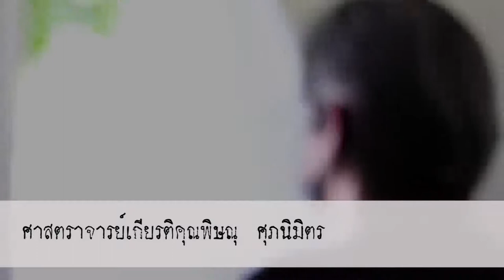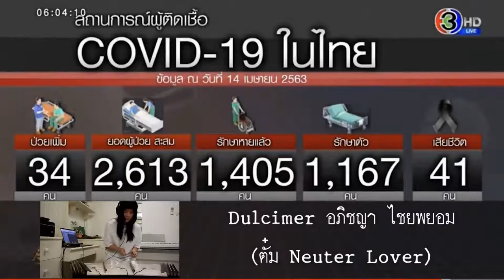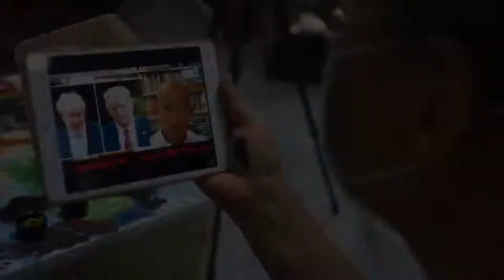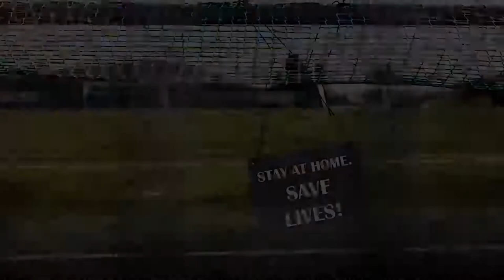เพลงความมืดระหว่างดาว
ความมืดระหว่างดาว
ขอส่งกำลังใจให้ทุกท่านผ่านวิกฤต Covid 19 นี้
Lyrics : สิทธิธรรม โรหิตะสุข
Melody : สิทธิธรรม โรหิตะสุข , ฐากร ธาดาเลิศภัทร
Music Arrangement & Cello : เสาวคล ม่วงครวญ (ยุ้ย)
Voice & Piano : อุบลวรรณ เปียแก้ว (แป้ง)
Voice & Violin : ศุภวิช วินิจฉัยกุล (มด)
Guests
Vocal :
พรรณี วีรานุกูล (อัยย์)
วรรณฤทธิ์ พงศ์ประยูร (ป๊อก Stylish Nonsense)
วสกร เดชสุธรรม ( เอส กล้วยไทย)
กนิษฐา วิกรัยศักดา (Mint in Motion)
เดือน จงมั่นคง
อัญชลี อิสมันยี (น้ำ วงคีตาญชลี)
อหิงสกะ ระงับพาล (หนุงหนิง)
Guitar : พลกฤษณ์ วิริยานุภาพ (เอ วงพอส)
Accordion : เจนพิจารณ์ จตุรธำรง (เอ้ก )
Dulcimer : อภิชญา ไชยพยอม (ตั๋ม Neuter Lover)
Percussion : กิตติชัย ไทยแท้ (กิต Tiger Drum)
Mix & Mastering : Thom AJ.Madson
Vocal recording engineer for Ubolwan &Ahinsaka
: ครูเกริก (เกริกกุล เลาหะพานิช)
, ลูกคุณ (ปุญญดนย์ บุณยทัต )
ขอขอบคุณผู้ถ่ายทอดเรื่องราวกิตติมศักดิ์
ศาสตราจารย์เกียรติคุณพิษณุ ศุภนิมิตร
อ.สมชาย วัชระสมบัติ
ขอขอบคุณคนศิลปะเจ้าของภาพถ่าย
ข้อความ และสื่อให้กำลังใจ กิตติมศักดิ์ทุกท่าน
ศาสตราจารย์เกียรติคุณอิทธิพล ตั้งโฉลก
ศาสตราจารย์เดชา วราชุน
อ.สมศักดิ์ เขาวน์ธาดาพงศ์และภรรยา
อ.ทวี รัชนีกร
อ.ดร.วิจิตร อภิชาติเกรียงไกร
อ.ดร.ริญญาภัทร์ นิธิภัทรอนันต์
ผศ.ดร.สิทธิธรรม โรหิตะสุข
ผศ.วัชราพร อยู่ดี
ผศ.ฉัตรมงคล อินสว่าง
คุณอำนาจ ศรีมา ( The royal sprites)
คุณพิชัย ทองเนียม (The Impossible)
คุณเสริมเวช ช่วงยรรยง ( The royal sprites)
คุณวิทยา ศุภพรโอภาส
คุณ นรินทร ณ บางช้าง
คุณประดิษฐ์ ปราสาททอง : กลุ่มละครอนัตตา
คุณวรรธนา วีรยวรรธน
คุณมณฑาทิพย์ สุขโสภา : กลุ่มพระจันทร์พเนจร
คุณนิกร แซ่ตั้ง : คณะละคร 8คูณ8
คุณเล้ง ราชนิกร แก้วดี
คุณเสาวนีย์ วงศ์จินดา
คุณสิริกาญจน์ บรรจงทัด
คุณสุชาดา ช่องสว่าง
ด.ญ. สมิตานัน วงศ์จินดา
Credit Photo by Kingology
ภาพข่าวจากYoutube
*ArtsWork เป็นเพียงผู้เผยแพร่เท่านั้นค่ะ
หากท่านชื่นชอบบทเพลง บริจาคช่วยรพ.กันนะคะ
 เท่าไหร่ ที่ไหนก็ได้ค่ะ
•รพ.สุราษฯ ธนาคารกรุงไทย
ชื่อบัญชี บัญชีเงินบริจาคโรงพยาบาลสุราษฎร์ธานี
•รพ.ปัตตานี ธนาคารกรุงไทย
ชื่อบัญชี มูลนิธิโรงพยาบาลปัตตานี (โควิด-19)
สิ่งของอื่นๆ ที่มีความต้องการ - เครื่องช่วยหายใจ
•รพ.ยะลา ธนาคารกรุงไทย
ชื่อบัญชี อุปกรณ์การเเพทย์สู้โควิดเพื่อชาวยะลา
•รพ.ตรัง ธนาคารไทยพาณิชย์
ชื่อบัญชี เงินบริจาคของโรงพยาบาลตรัง
•รพ.สงขลานครินทร์ ธนาคารกรุงเทพ
ชื่อบัญชี รวมน้ำใจไทย สู้ภัย โควิด 19
•โรงพยบาลขอนแก่น ธนาคารกรุงไทย
ชื่อบัญชี มูลนิธิโรงพยาบาลขอนแก่น
ขอบคุณข้อมูลจาก : ArtsWork